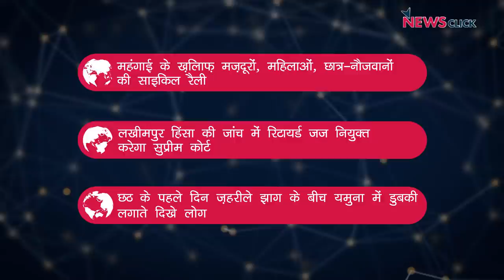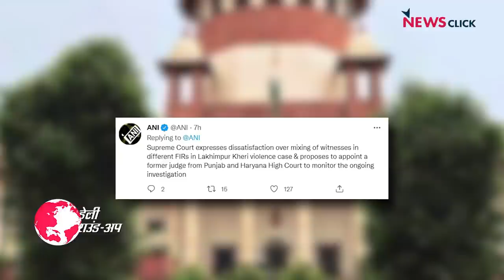महंगाई के ख़िलाफ़ साइकिल रैली, लखीमपुर हिंसा की जांच से SC नाख़ुश और अन्य ख़बरें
न्यूज़क्लिक के डेली राउंडअप में आज हमारी नज़र रहेगी महंगाई के ख़िलाफ़ दिल्ली में साइकिल रैली, SC में लखीमपुर हिंसा को लेकर हुई सुनवाई और अन्य ख़बरों पर।